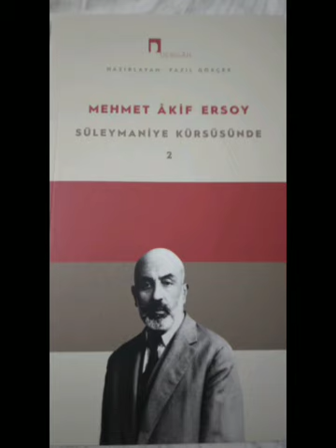SÜLEYMANİYE KÜRSÜSÜ'NDE V.M.Akif Ersoy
DERGAH YAYINLARI